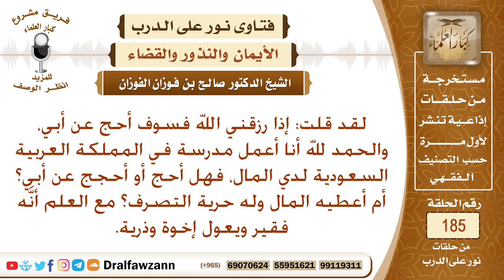نذرت أن أحج عن أبي، فهل أحج عنه أم أعطيه المال يتصرف به كيفما شاء؟ الشيخ صالح بن فوزان الفوزان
نص السؤال: لقد قلت: إذا رزقني الله فسوف أحج عن أبي، والحمد لله أنا أعمل مدرسة في المملكة العربية السعودية لدي المال، فهل أحج أو أحجج عن أبي؟ أم أعطيه المال وله حرية التصرف؟ مع العلم أنَّه فقير ويعول إخوة وذرية.
السيرة الذاتية :
للاشتراك في قناة الشيخ صالح الفوزان

رئيس الفريق
لمشروع كبار العلماء